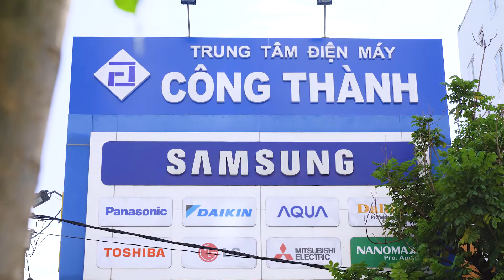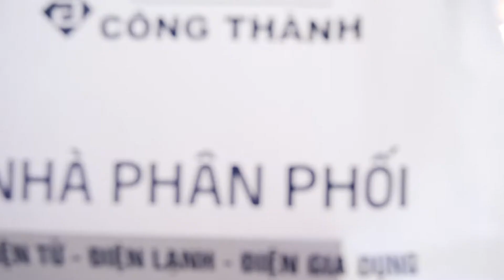GIỚI THIỆU ĐIỆN MÁY CÔNG THÀNH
Chuyên kinh doanh các mặt hàng ĐIỆN TỬ-ĐIỆN LẠNH-ĐIỆN GIA DỤNG chính hãng Sony, Samsung, Panasonic, LG, DAIKIN, Aqua... tại Biên Hòa, Đồng Nai.
📌 Số 12 Cách Mạng Tháng 8, P.Thanh Bình, Biên Hòa, Đồng Nai (Vòng Xoay Chợ Biên Hòa)